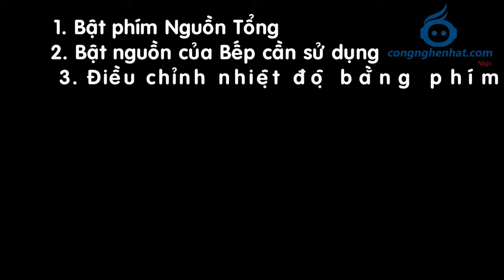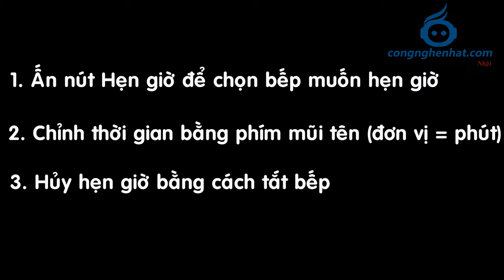Hướng dẫn sử dụng bếp từ Hitachi HT-K60S cực chi tiết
Bếp từ Hitachi HT-K60S xuất xứ nội địa Nhật, với công nghệ Inverter tiết kiệm tối đa điện năng tiêu thụ. Tính năng an toàn: tự ngắt khi điện cao, tự ngắt khi quên nồi, cạn nước, khóa trẻ em,...